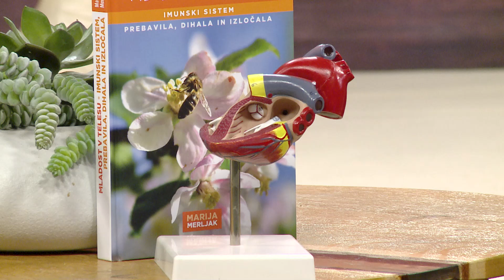Srce in krvni obtok: zakonitosti za zdravo srce; Marija Merljak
Kako nahraniti možgane s pravo hrano. V tokratni družbi bo danes Marija Merljak, avtorica številnih knjig z pomembnimi napotki, za zdravo življenje. Seveda to vključuje tudi hrano, kateri posveča največ pozornosti. In danes bo govora o krvnem obtoku.

Dobro počutje izvira iz nas samih in zdravi možgani so temelj za zdravje celega telesa. Nahranite jih s pravilno izbrano hrano.